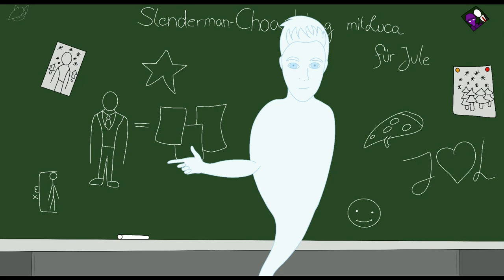Der Der Slenderman kehrt zurück |Concrafter+ Freundin Animation, Türchen 20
Heyo!
An diesem schönen Yter Donnerstag begrüße ich euch herzlich!

Wir haben uns hier versammelt, um uns die Rückkehr des Slendermans zu geben.
Ich merke schon ich schreibe wieder ne Menge Mist hier XD

Aber ich hab mich sehr gefreut, als das Video rauskam und mit böse Lachend die Hände gerieben... Glaube ich. Zumindestens habe ich mich sehr gefreut. So einen Mist muss ich einfach animieren!

Jetzt zum Video: Da Slenderman eigentlich ein 1 Spieler Game ist habe ich Luca als "Geist" so Joda (Star Wars) like, der Jule als Assistenten zur Seite gestellt.
Denn wie wir wissen, ist Luca ein Vollprofi in Sachen Horrorgames...

Der "Klassiker" aka das erste Slendermanvideo (2016)

Synchronsprecher gesucht!